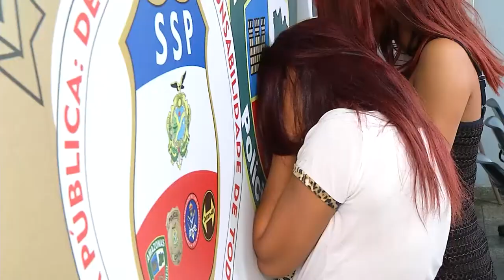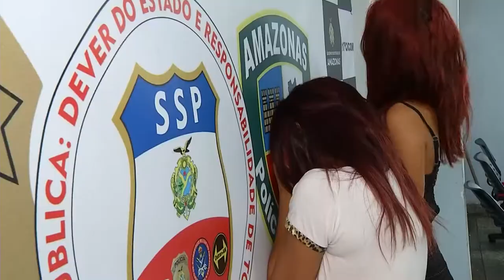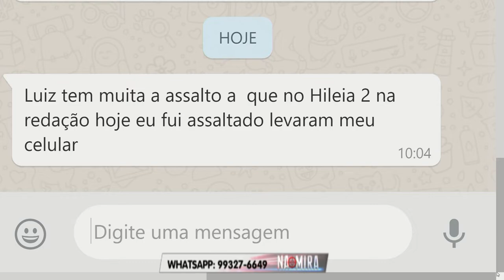Na Mira Em Tempo 01 08 2019 1º Bloco